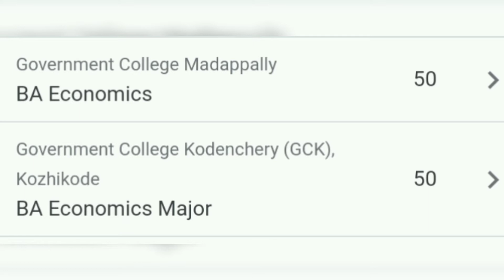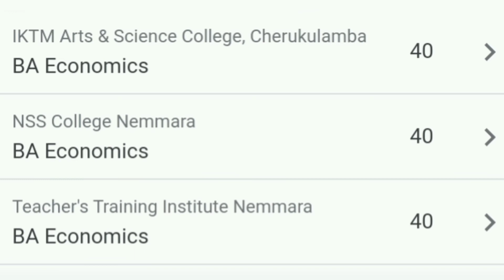Calicut University BA Economics college list & available seat | BA Economics colleges